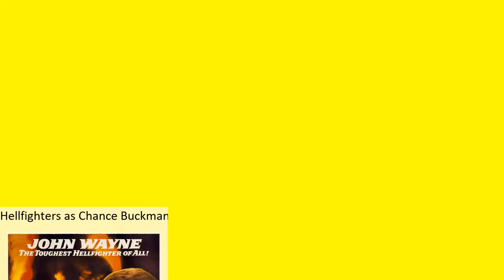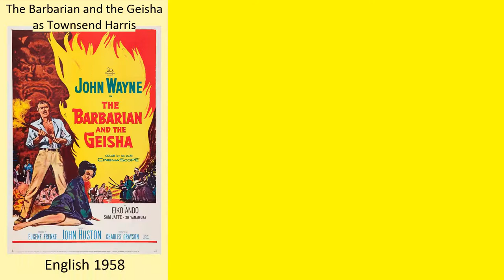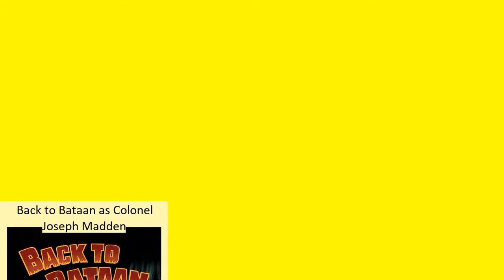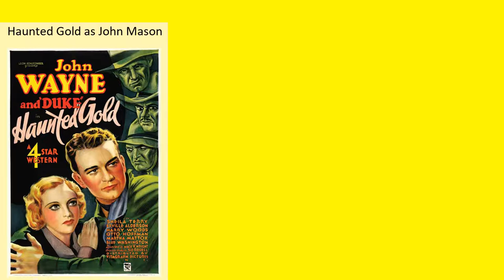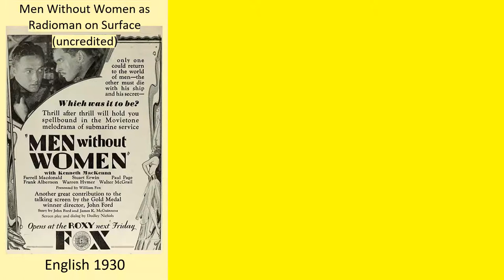John Wayne Full Movies List | All Movies of John Wayne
Full Movies list of John Wayne

Find the list of movies by John Wayne you can find more information, movie trailers, posters, reviews, youtube links in below link.
John Ford: The Man Who Invented America -- John Wayne as Himself - Actor / Various Roles (archive footage)

John Wayne - America at All Costs -- John Wayne as Himself (archive footage)

John Ford & Monument Valley -- John Wayne as Himself (archive footage)

Dictator: One Crazy Job -- John Wayne as Himself (archive footage)

John Wayne - Eine amerikanische Legende -- John Wayne as Himself

The Shootist: The Legend Lives On -- John Wayne as The Shootist (1976) film clips

John Wayne - Ein Leben für den Film -- John Wayne as Himself

The Silver Screen: Color Me Lavender -- John Wayne as Himself (archive footage)

La Classe américaine -- John Wayne as George Abitbol (archive footage)

The Making of Rio Grande -- John Wayne as Himself (archival footage)

Young Duke: Making Of A Movie Star -- John Wayne as Himself

The John Wayne Story - The Later Years -- John Wayne as Himself

John Wayne's 'The Alamo' -- John Wayne as Davy Crockett

Barbara Stanwyck: Fire and Desire -- John Wayne as Himself (archive footage)

AFI Life Achievement Award: A Tribute to Henry Fonda -- John Wayne as Himself

Meanwhile, Back at the Ranch -- John Wayne as Jerry Mason

Chesty: A Tribute to a Legend -- John Wayne as Himself/Narrator

Rooster Cogburn -- John Wayne as Reuben J. "Rooster" Cogburn

Brannigan -- John Wayne as Lt. Jim Brannigan

Brother, Can You Spare a Dime? -- John Wayne as (archive footage)

McQ -- John Wayne as Det. Lt. Lon McQ

Cahill U.S. Marshal -- John Wayne as J.D. Cahill

AFI Life Achievement Award: A Tribute to John Ford -- John Wayne as Himself

Directed by John Ford -- John Wayne as Himself (uncredited)

The Selling Of The Pentagon -- John Wayne as Self (archive footage)

The American West of John Ford -- John Wayne as Himself

Raquel! -- John Wayne as Himself

True Grit -- John Wayne as Reuben J. "Rooster" Cogburn

The Undefeated -- John Wayne as Colonel John Henry Thomas

The Green Berets -- John Wayne as Colonel Mike Kirby

Cast a Giant Shadow -- John Wayne as Gen. Mike Randolph

The...